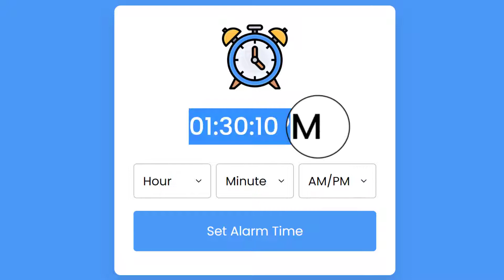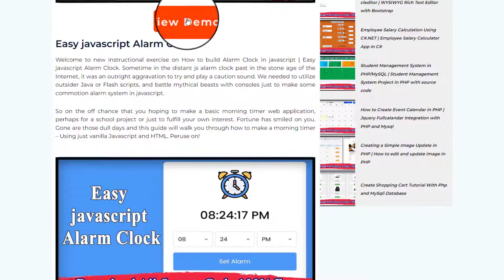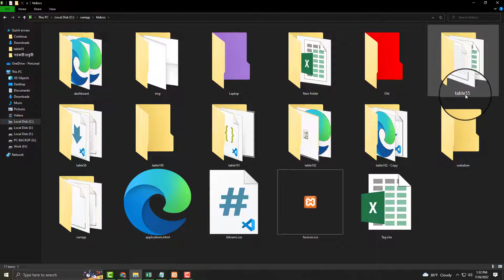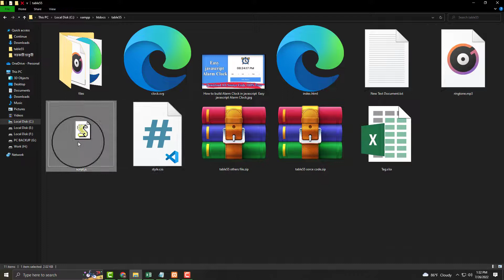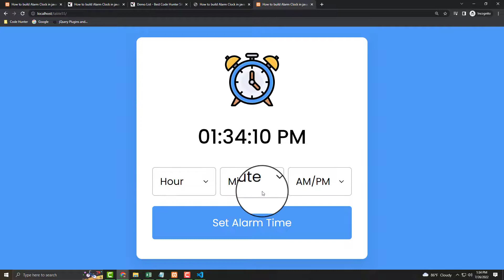How to build Alarm Clock in javascript | Easy javascript Alarm Clock | Code Hunter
Welcome to new instructional exercise on How to build Alarm Clock in javascript | Easy javascript Alarm Clock. Sometime in the distant js alarm clock past in the stone age of the Internet, it was an outright aggravation to try and play a caution sound. We needed to utilize outsider Java or Flash scripts, and battle mythical beasts with consoles just to make some commotion alarm system in javascript.

So on the off chance that you hoping to make a basic morning timer web application, perhaps for a school project or just to fulfill your own interest. Fortune has smiled on you. Gone are those dull days and this guide will walk you through how to make a morning timer – Using just vanilla Javascript and HTML. Peruse on!

working digital clock javascript
js alarm clock
Javascript digital clock
javascript analog clock
javascript alarm clock with sound
javascript alarm clock
how to create an alarm clock on browser
how to build alarm clock in javascript
easy javascript alarm clock
dynamic alarm clock using javascrpt
digital clock javascript
clock in javascript
alarm system in javascript
alarm in javascript
alarm clock using javascript
alarm clock using html javascript
alarm clock js tutorial
alarm clock javascript youtube
alarm clock javascript tutorial
alarm clock javascript for beginners
alarm clock javascript code
alarm clock javascript app
alarm clock javascript alert
alarm clock javascript
alarm clock in javascript
alarm clock css
Mas Dusin
VerkkoNet
CodeWithHarry
joylearn
CodingNepal
CodeWithHarry
Web Dev Simplified
VerkkoNet
build a digital clock using javascript and html
digital clock html code
javascript alarm clock
html code for alarm clock
sound alarm javascript
alarm clock project in java source code
how to make a 12 hour clock in javascript
digital clock html code w3schools
javascript digital clock with date
javascript alert
alarm clock codepen
javascript 24 hour clock
countdown timer javascript

Thanks...